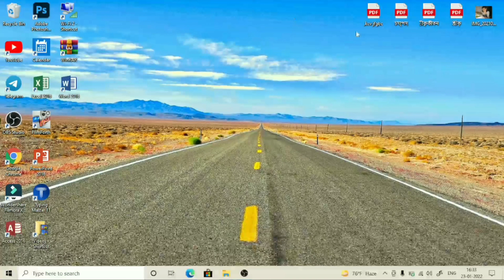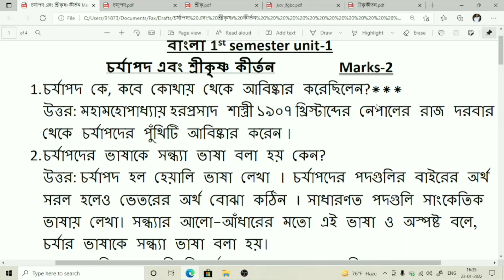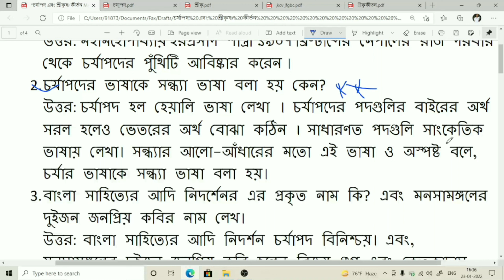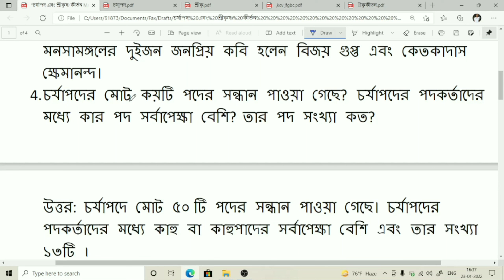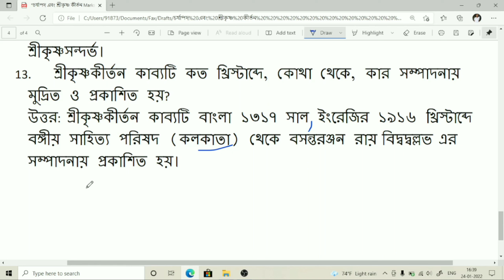Free Bengali suggestion 1st semester Marks-2, part-1 video. Bengali importance question of 2022 Exam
this video for only Tripura general collage students. this video provided 1st semester all suggestion.